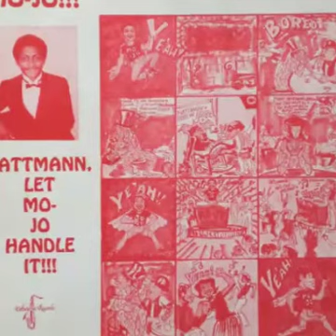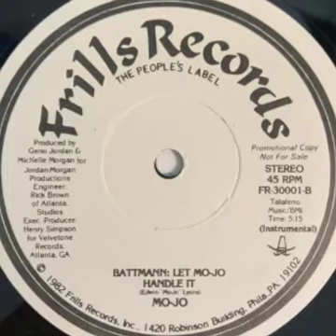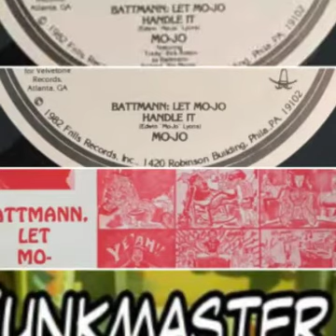Mo-Jo "Battmann.Let Mo-Jo Handle it!!!"